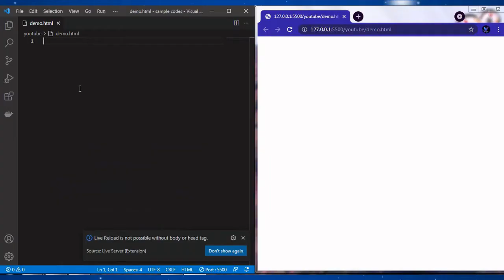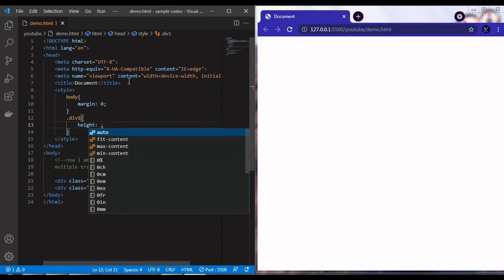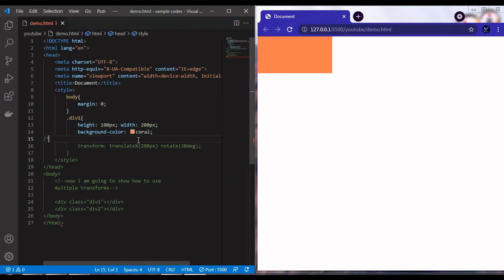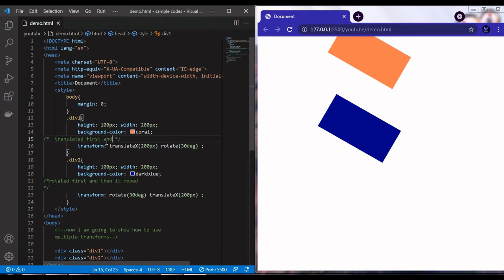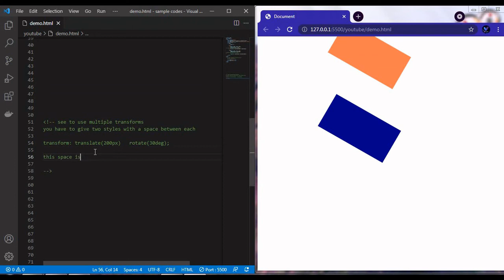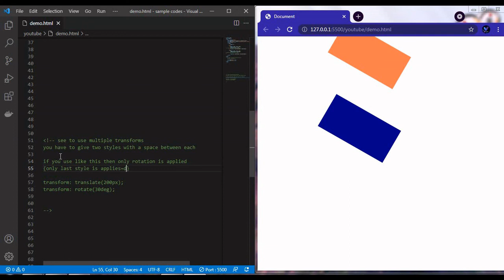how to apply multiple transforms for one division in css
why two transformations are not applied in css how to fix it
css html transform style

free housie ticket and coin generator visit once and play freetime